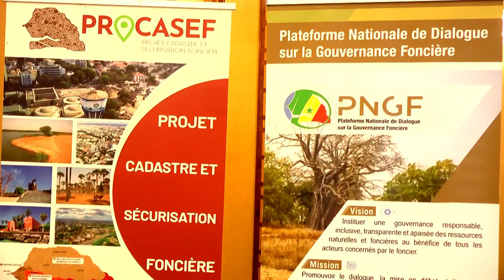Gestion foncière: Mamadou Moustapha Ba annonce l’adoption d’un budget vert et réaffirme...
La 6ème édition du forum national sur la gestion foncière et la souveraineté alimentaire intervient dans un contexte mondial marqué par des dérèglements climatiques et des dégradations des ressources naturelles. Selon le ministre des finances, Mamadou Moustapha Ba, le Sénégal a adopté un budget vert, mettant en place un document cadre de financement durable. Au nom du gouvernement, il réaffirme dans cette lutte, l’engagement à soutenir la plateforme nationale de dialogue sur la gouvernance foncière au Sénégal.